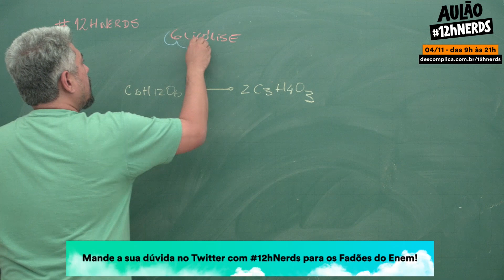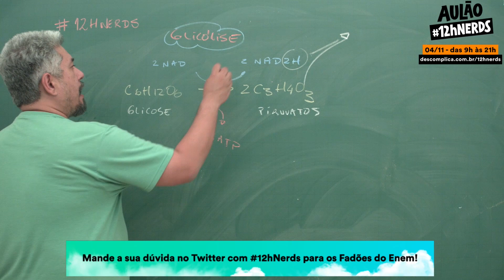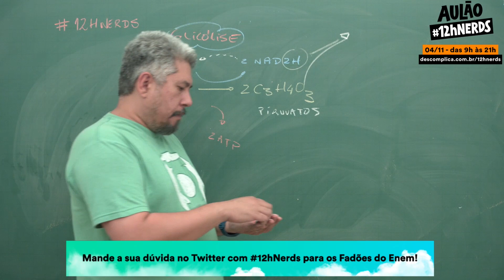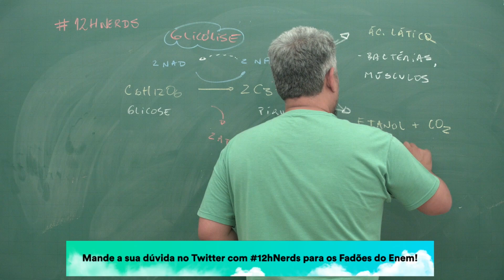Revisão ENEM - Biologia: Respiração Celular - Mande dúvidas com